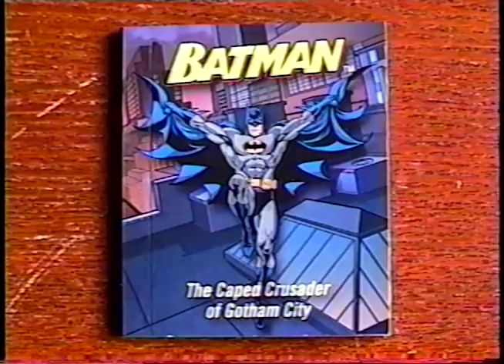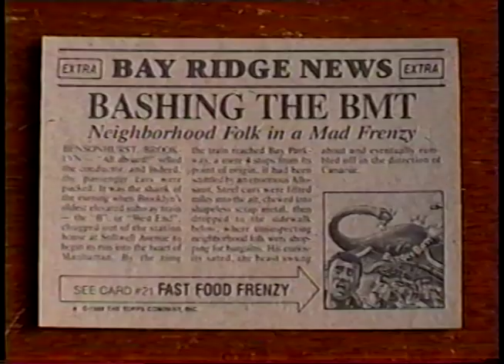Mail Day From Anthony Micari -(Weird Paul) Unboxing Subscriber Gifts Haul Collection 2018